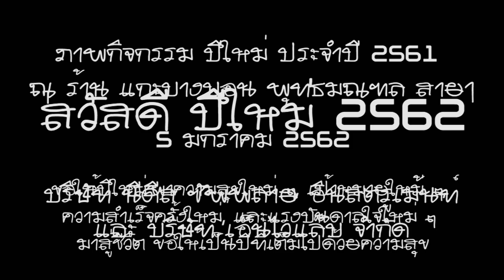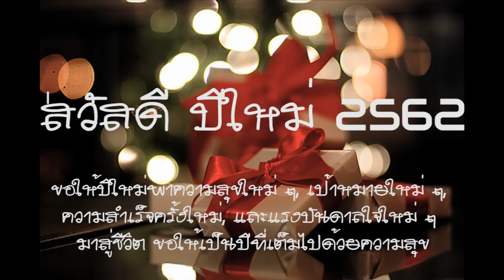งานเลี้ยงปีใหม่2561 บริษัท นีดีส ซัพพลาย อินสตรูเม้นท์ จำกัด และ บริษัท เอ็นไวแล็บ จำกัด